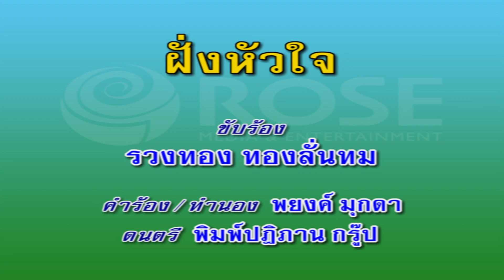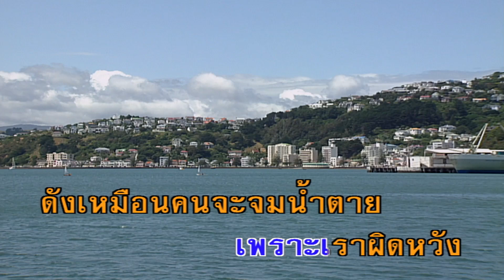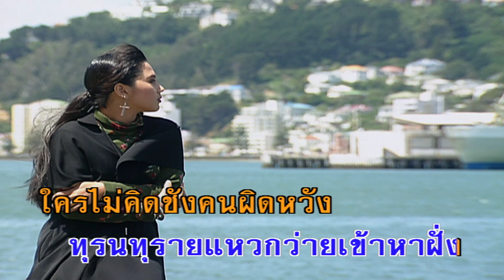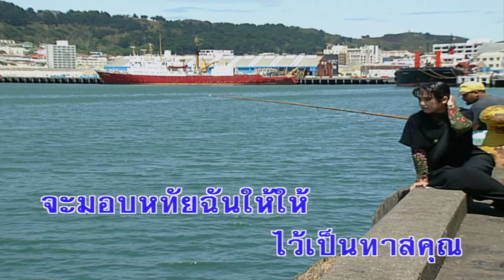ฝั่งหัวใจ - รวงทอง ทองลั่นทม (คาราโอเกะซาวด์ดนตรี)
เพลง  ฝั่งหัวใจ
ขับร้องโดย : รวงทอง ทองลั่นทม

ฉันเหมือนลอยคอ ลอยคออยู่กลางทะเล โอ้อ้างว้างว้าเหว่ เพราะเป็น
ทะเลแห่งความผิดหวังแหวกว่ายน้ำตา กว่าสิ้นพลัง
 ตะเกียกตะกายหาฝั่ง ฝั่งโถช่างว่างเปล่า
 ฉันหลงเริงใจ เริงใจอยู่ในวจี ป้อนคำรักล้นปรี่ เหมือนลงนทีแห่งความ
โง่เขลา ต้องลมรักลวงเจ็บทรวงนักเรา กระหน่ำโบยความช้ำเศร้า
เศร้า เพราะเราผิดหวัง ดังเหมือน คนจะจมน้ำตาย
ทุรนทุรายแหวกว่ายเข้าหาฝั่ง ใครไม่คิดชัง
คนผิดหวังช่วยรับเมื่อคนพลาดพลั้ง ฉุดขึ้นฝั่งหัวใจ
ฉันเหมือนลอยคอ ลอยคออยู่ในน้ำ เฝ้าแต่หวังใจ ว่าฟ้าเวทนา
คงรอดปลอดภัย ถ้ามีรักจริง พึ่งพิงพักใจ จะมอบหทัยฉันให้ ให้
ไว้เป็นทาสคุณ